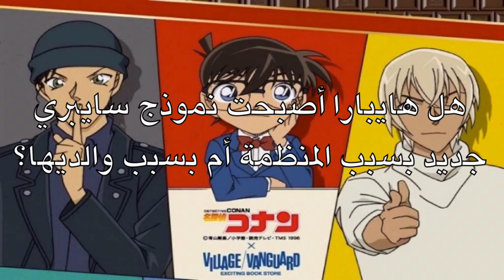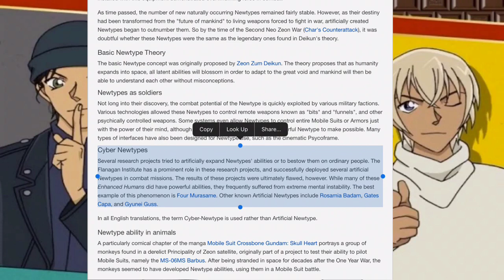نظريات كونان - الرصاصة الفضية الثالثة و سبب إحساس هايبارا بالمنظمة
مقطع يتكلّم عن نظريتي عن ال"نيوتايب" ومعناها وترابط أنمي قاندام بالمحقق كونان  من تقديم Sleeping Kudov
مصدر المقابلة:-
مقابلة أوياما-سينسي في SDB10+ وغيرها تجدونها في هذا الرّابط:-
لدعم القناة على الباي بال

طاقم القناة
مؤسس  : محمد النعامي
تويتر- انستقرام : Topdsecret
نائب المؤسس  : ماجد العامر
تويتر - انستقرام : MJ_Alamer
مؤسس متجر القناة : ابراهيم العامر
تويتر - وانستقرام : Ai_showoo
مقدم القناة : أحمد اليماني
سناب - وانستقرام : E7_1
مقدم القناة : ياسر البراك
تويتر : Apdsigs
مقدم القناة : عبدالله الحبشي
تويتر - وانستقرام :